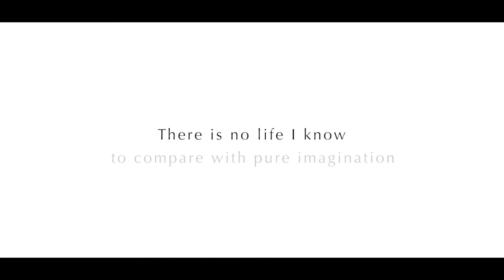DEAR SISTER | Short Film - Trailer (Melodrama)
Directed by Jose Salazar
Written by Rick Collins and Jose Salazar

A dull life is always spiced up with a little blood, screaming, and torture.